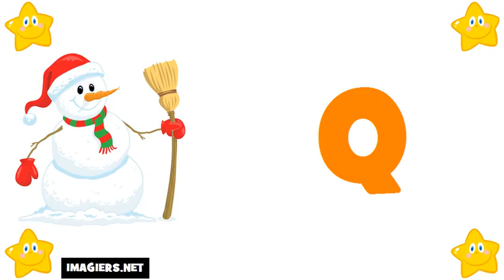curso de frances # El alfabeto francés